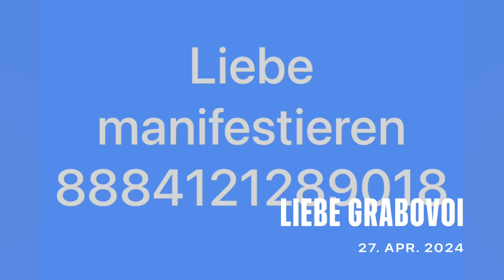Liebe manifestieren mit Grabovoi - in Endlosschleife laufen lassen